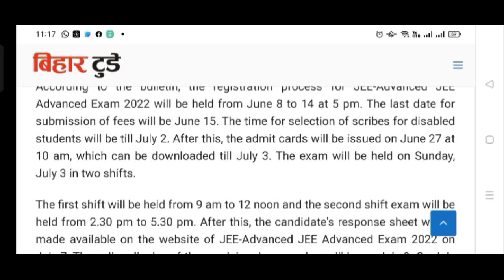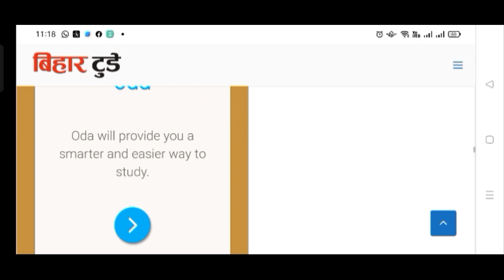NEET/JEE 2022 Latest News NTA Big Update NEET 2022 Exam date JEE Advanced 2022 Exam Date Released